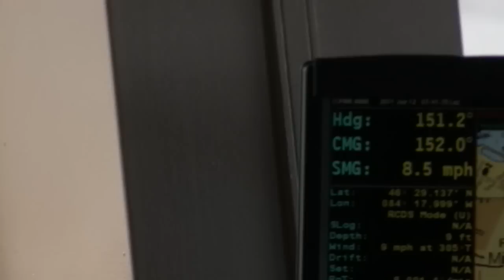Paul R Tregurtha downbound from the bridge - Great Lakes Freighter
Paul R Tregurtha downbound from the bridge